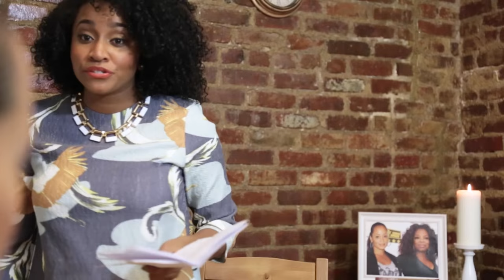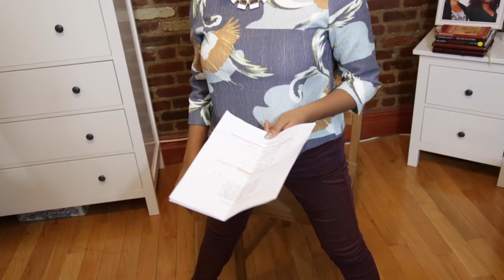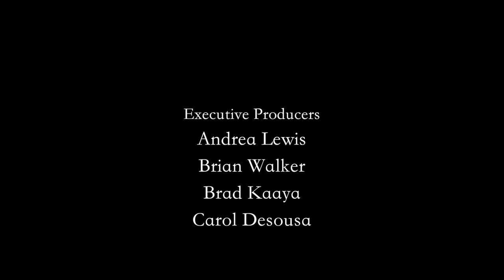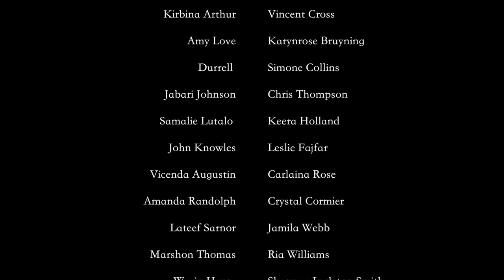Black Actress Sn 2 Ep 5 | Feat. Erica Hubbard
We picked up right where we left off, Kori is still steaming mad at Romeo but his apology sparks inspiration and gives her the professional break through she needs to go to the next level with Stella.